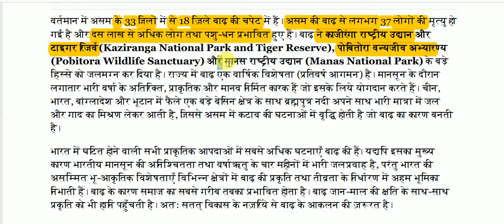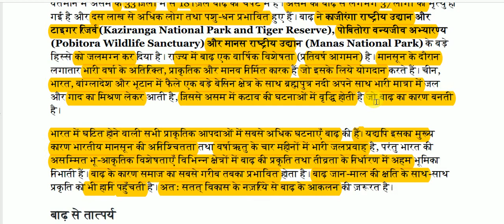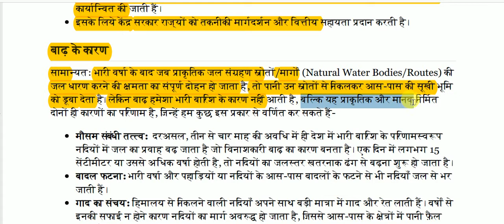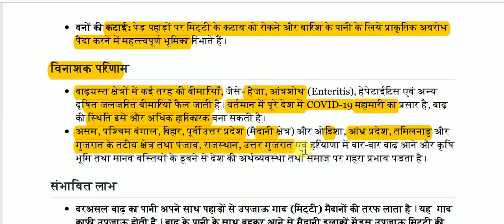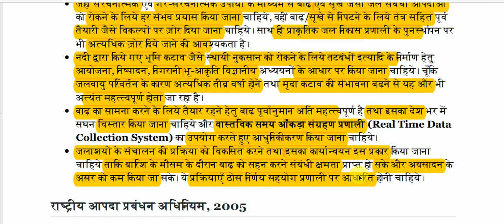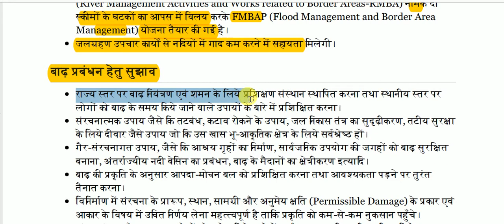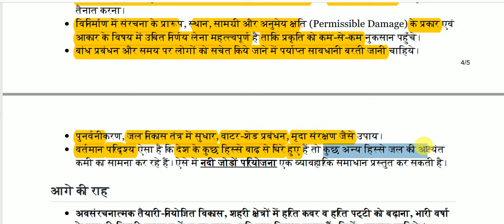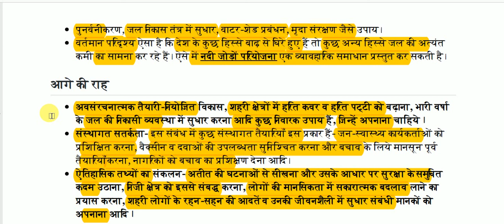बाढ़ नियंत्रण || flood control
flood control for All Competitive Exams like SSC, Railway, IB, Bank, UPSC, BPSC, MPSC, PCS, etc.